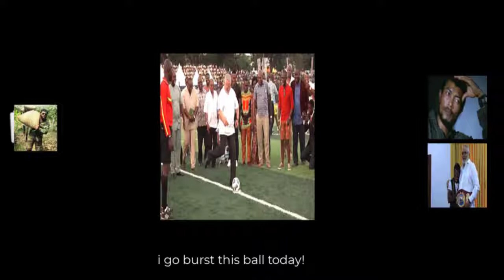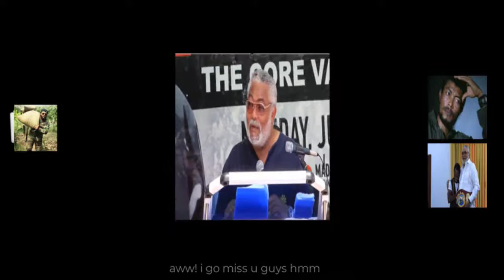Late President Jerry John Rawlings Short Album, containing pictures and videos. REST IN PEACE.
The video contains compilation of pictures and videos animated to produce an album for the late ex president of the Republic of Ghana. It describes shortly his cheerful moment whiles he was alive. He was very charismatic in nature and was loved by all and sundry.

For more videos on animations, entertainment and tutorials, then i can assure you are at the very right channel.